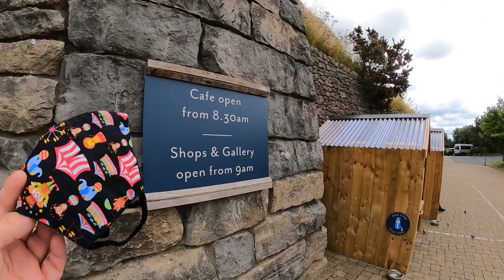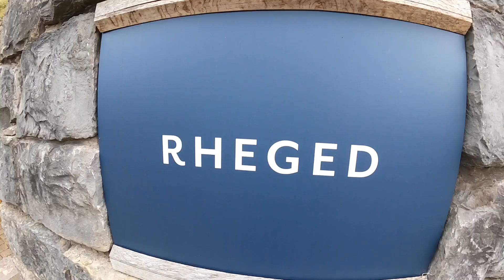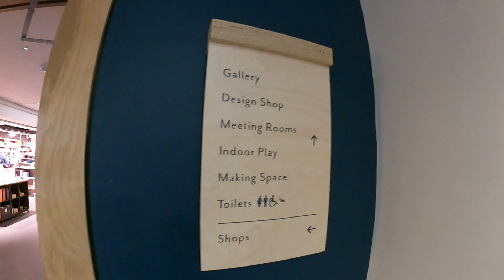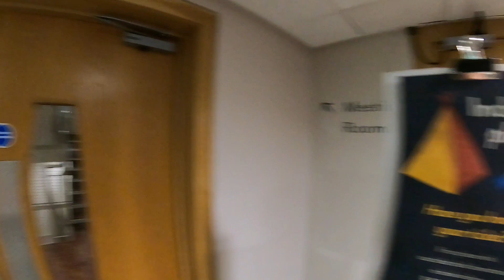Checking Out Rheged In Penrith Vlog 1st August 2021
Join us us while we check out Rheged which is probably the most unique motorway service station you will ever find just of the M6 at Penrith in Cumbria, England, UK

Rheged from what I can gather it used to be more of an experience with an IMAX cinema with a documentary style movie about the area of Rheged itself which was once the name of the north of England in the Middle Ages, now it’s just a glorified service station with a Cinema, shops, cafes and an Art Gallery

This is a short vlog shows you what there is inside this incredible man made hill which is built on a former quarry, click the link below for more details

Footage was filmed in 2.7k 50fps using a GoPro Hero 9 Black with official accessories